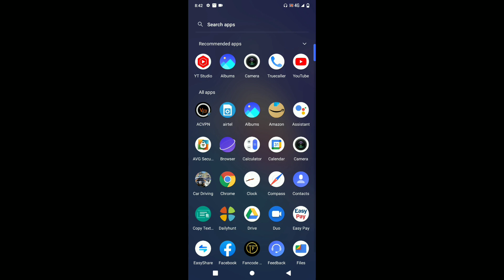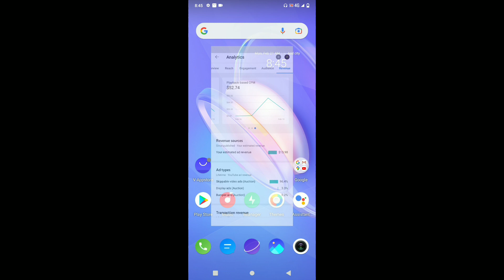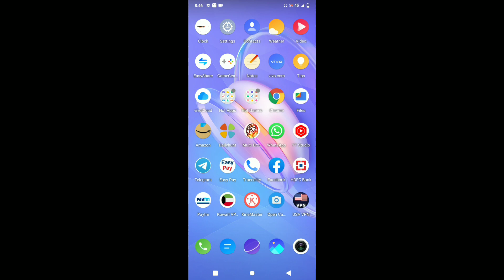Rpm or Cpm kay hota he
YouTube cpm kaise badhaye
how to RPM